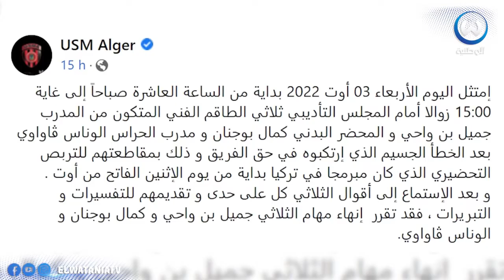حنيشاد مدرب حراس مرمى اتحاد العاصمة .. مهمتنا صعبة وهذا هدفنا مع الفريق